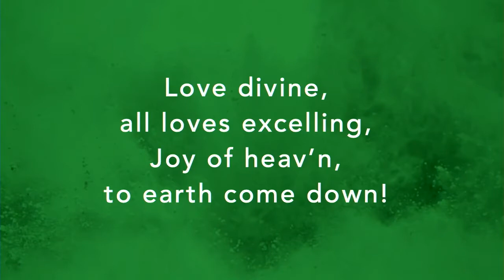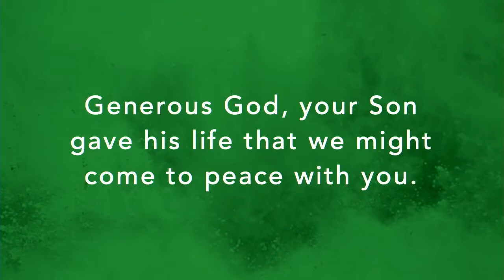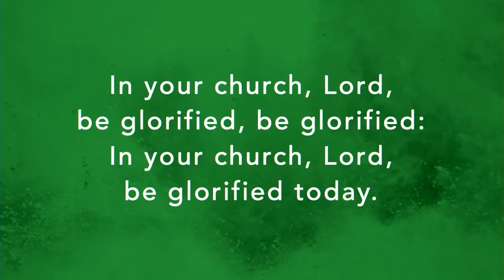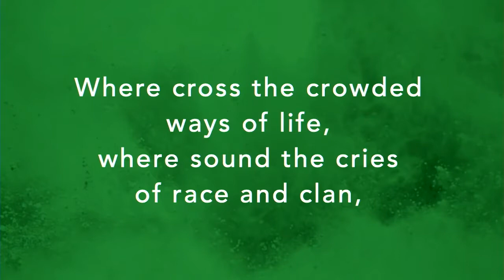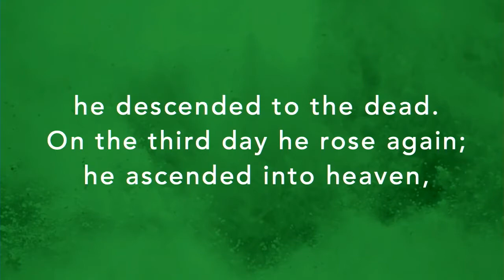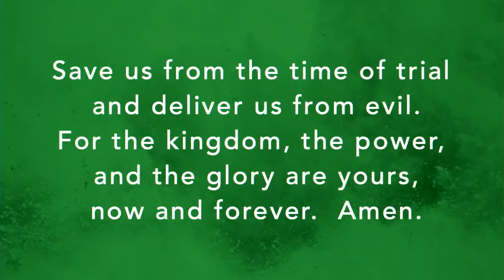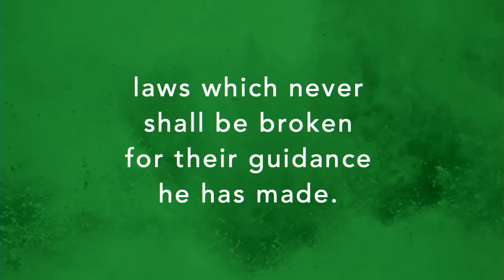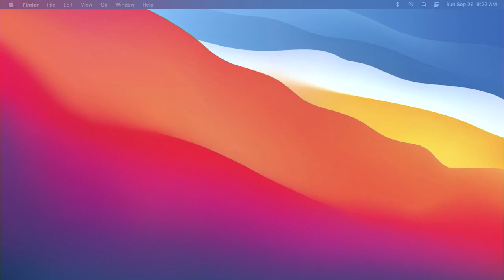Festival September 26, 2021